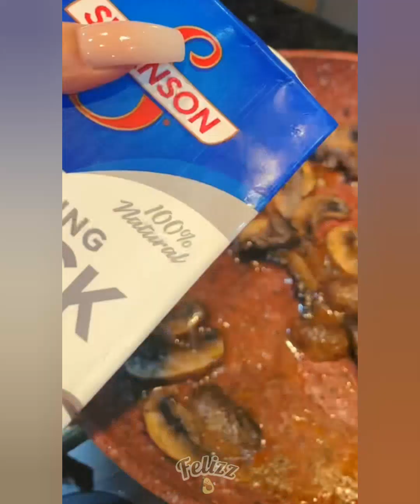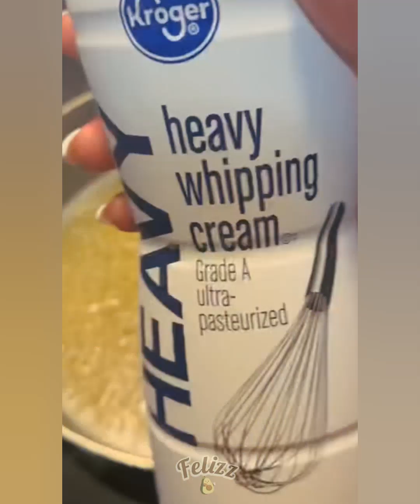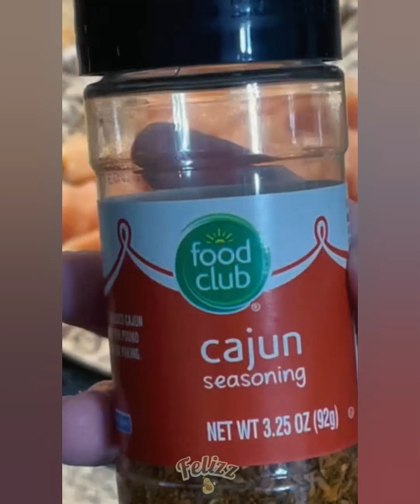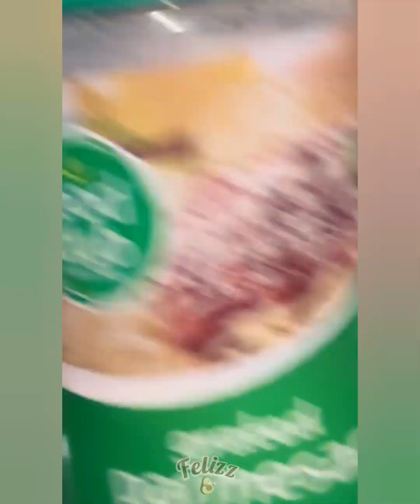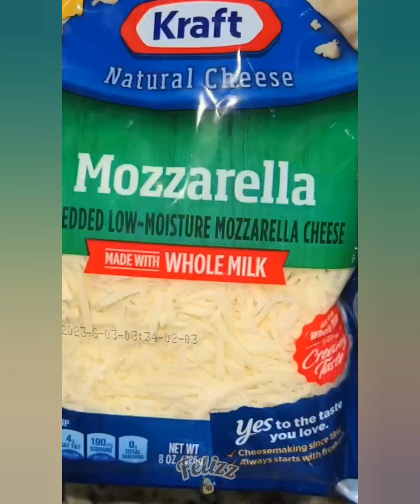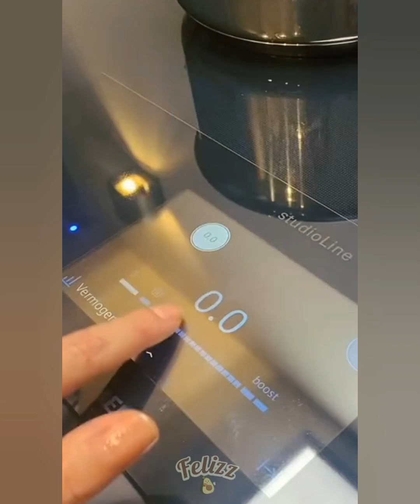🍗 Chicken Alfredo recipe storytime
🍗 Chicken Alfredo storytime